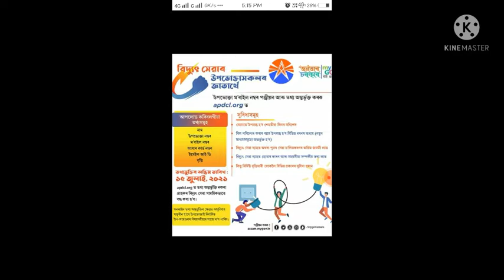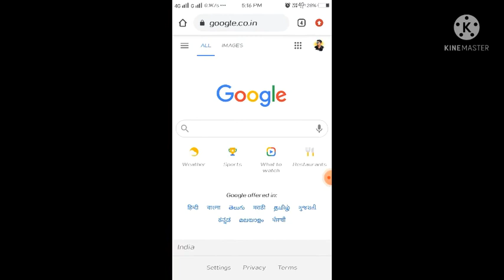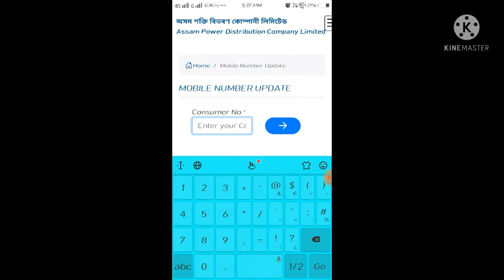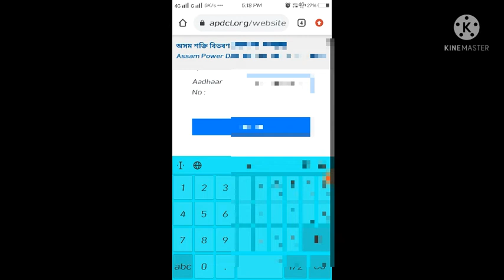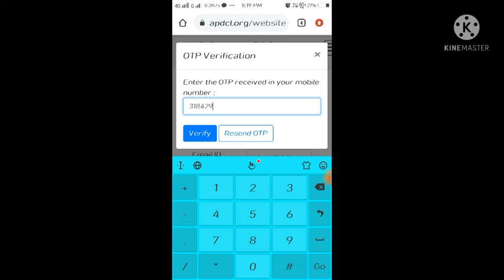How To link Mobile No,Adhaar No, with your Electricity